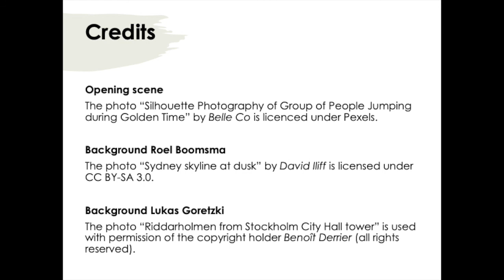Positive Perspectives on Accounting - Episode 5 - The impact of COVID-19 on accounting education (3)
Welcome to Positive Perspectives on Accounting (PPoA), the virtual seminar series that explores the enabling role of accounting in society.

In this last episode in the series on the impact of COVID-19 on accounting education, PPoA hosts Roel Boomsma and Lukas Goretzki interview Joao Oliveira. Joao is a lecturer at the Faculty of Economics of the University of Porto and the Porto Business School. He is also a visiting lecturer at HEC Paris.

We talk to Joao about how he overcame some of the main challenges associated with shifting from face-to-face to online teaching during the COVID-19 pandemic.

Please join the PPoA LinkedIn group to share your feedback, suggest topics, and receive updates on future episodes.